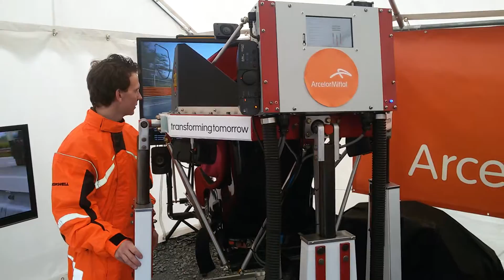Simulátor F1 v Ostravě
Na téhle hračce trénují i jezdci F1